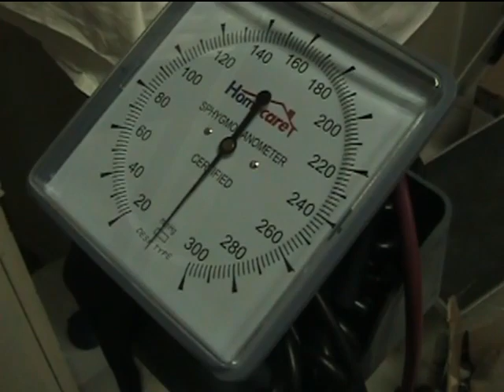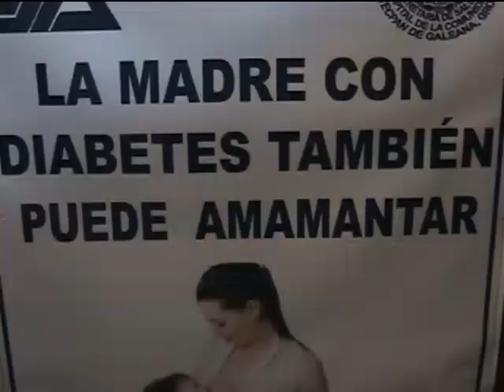A LA ALZA CASOS DE ENFERMOS DE DIABETES SITUACIÓN QUE MOTIVO LA CREACION DE OTRO GRUPO DE AUTO AYUDA